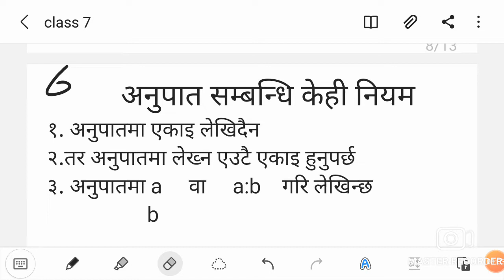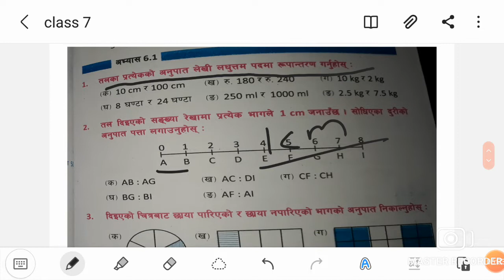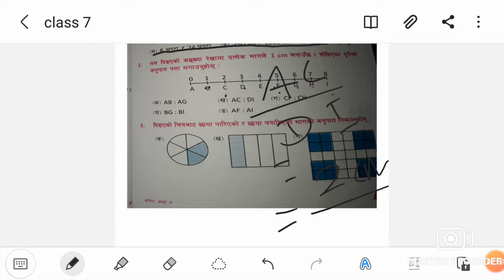class 7 chapter 6 exercise 6.1 mathematics in nepali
namaste, dear class seven students.I upload class seventh mathematics exercise's videos. what is your view if you want to say and advice something you can do it and don't forget to like,share and also subscribe my channel #(गणित)mathananda if you don't until ♥️♥️♥️🎯🥇